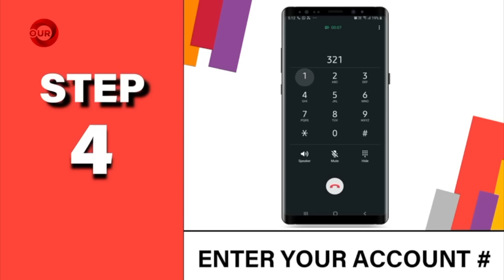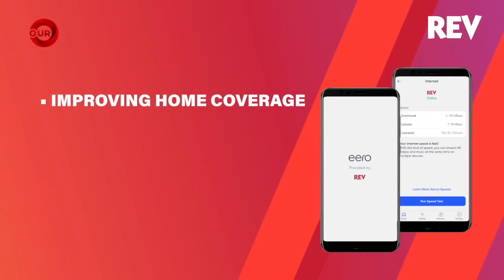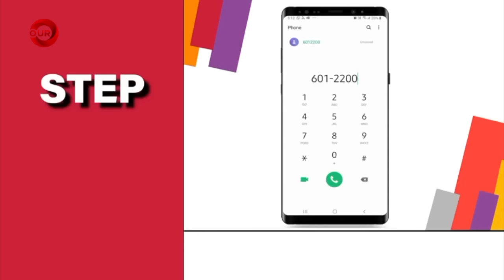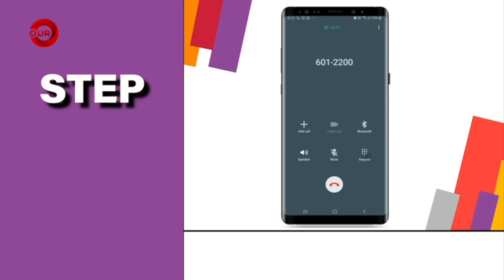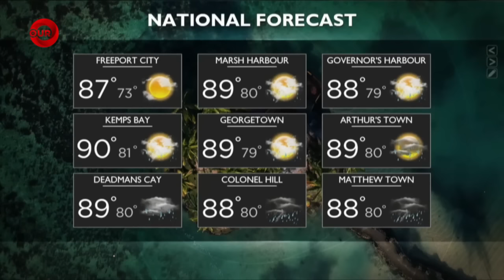730PM NEWS SEPTEMBER 20TH 2022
730PM NEWS SEPTEMBER 20TH 2022